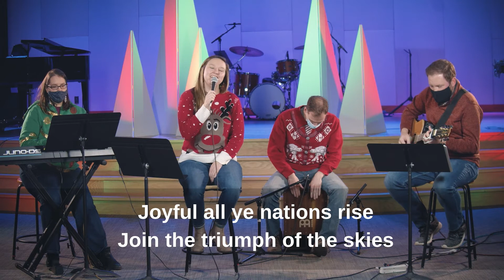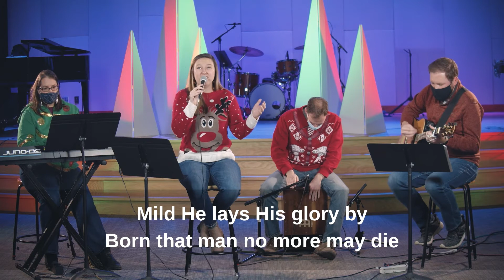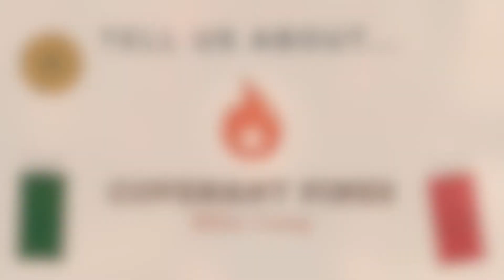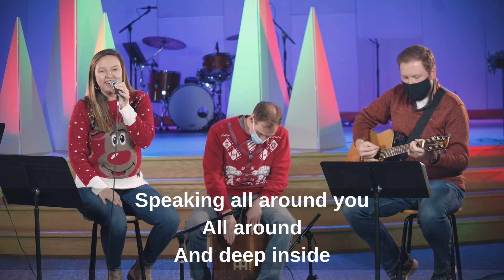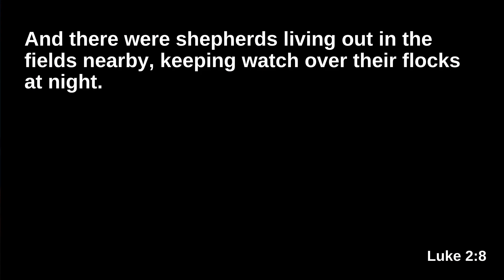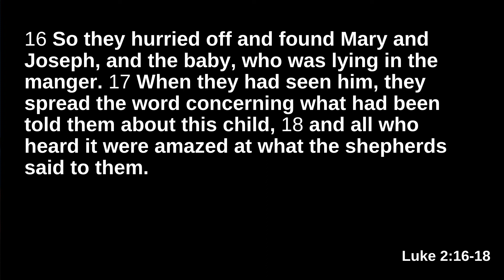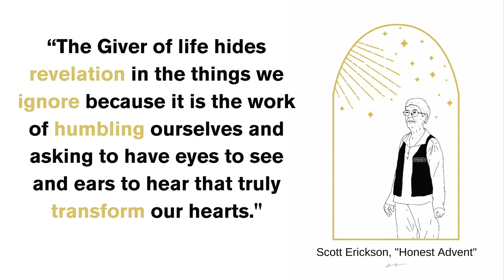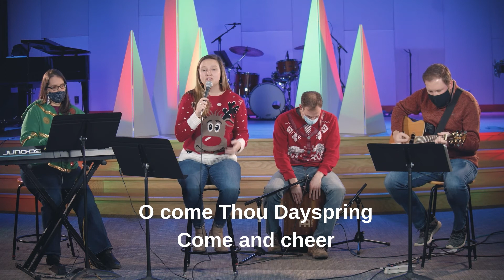Lakeside Worship Experience Dec. 20, 2020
Welcome to Lakeside Covenant Church!  It is our goal to create space for people to share life, pursue Jesus and change the world. Welcome to our Online Worship Experience!